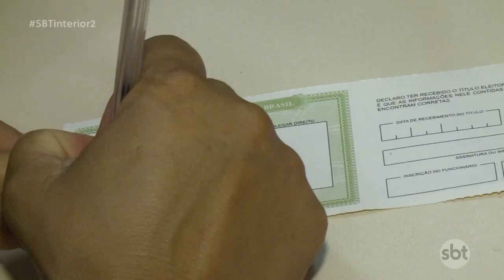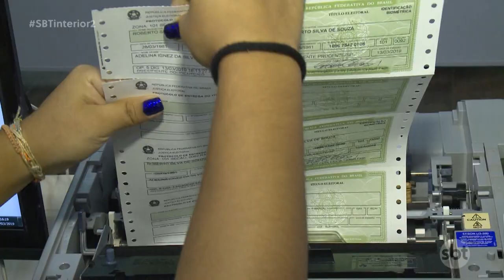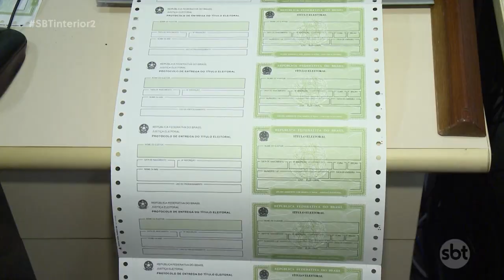Prudente cartório eleitoral amplia horário para cadastramento biométrico